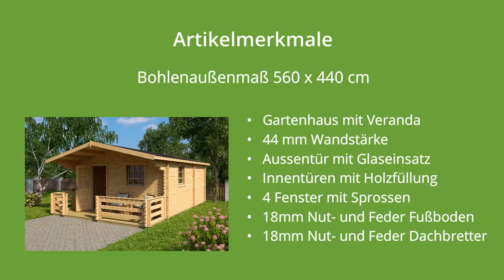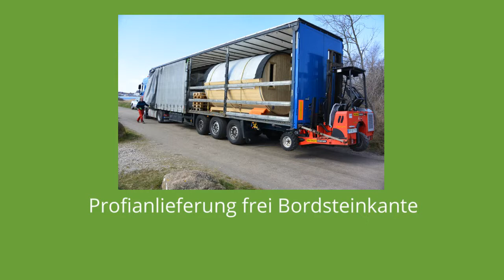Gartenhaus aus Holz zum selber bauen unser Modell: Lasita Maja Elba 44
Das Lasita Maja Gartenhaus Elba 44